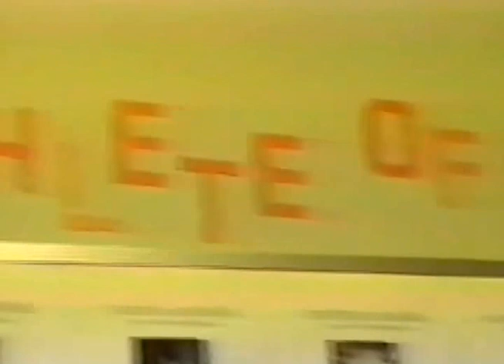MIDORI played Violin in NY KEIO Academy on Feb 2 1996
unknown title & composer